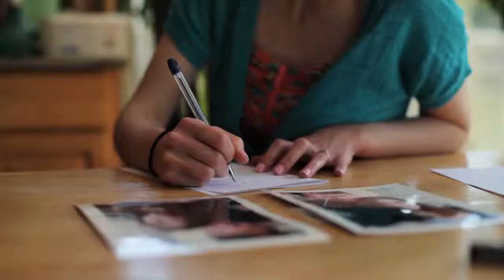Film Anywhere Productions - Shannon and Aubrey - Highlight Video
Song used with permission via SongFreedom.com